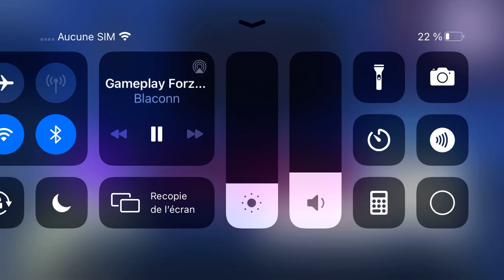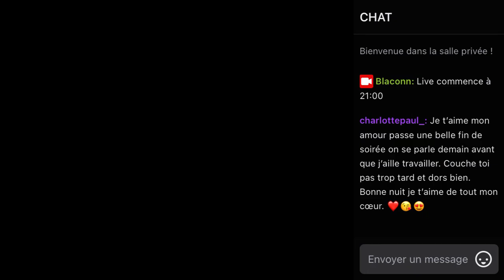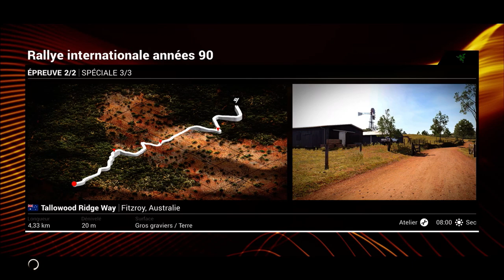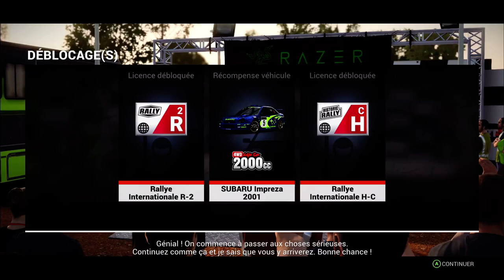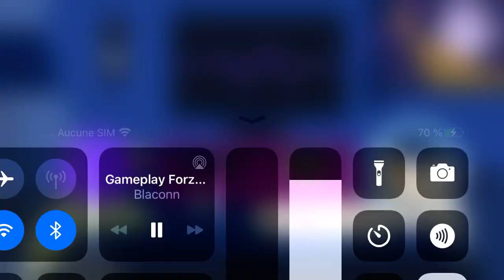Gameplay Forza et Dirt